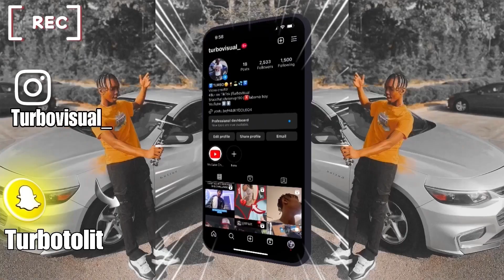How The Phone Led Us Away From God